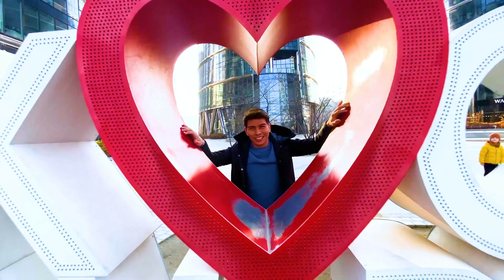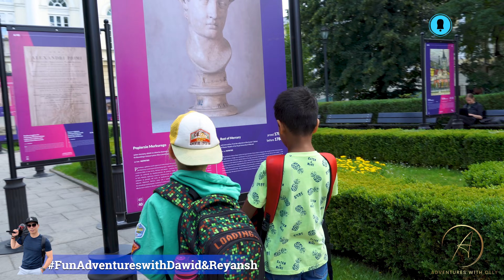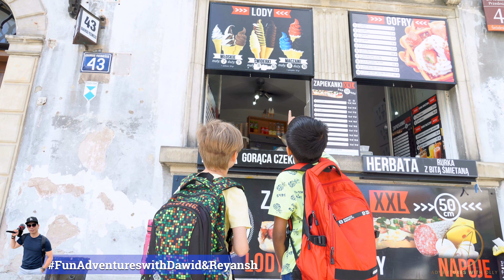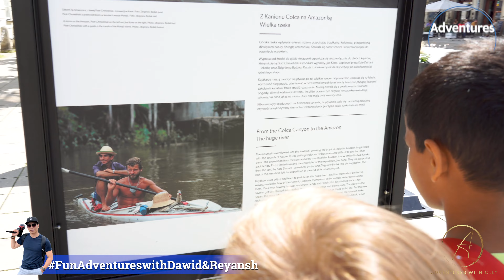Fun Adventures with Dawid and Reyansh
Funny moments with Dawid and Reyansh